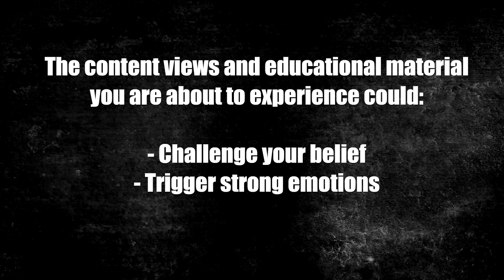Fairness in Polygamy: Same Husband, Same Things?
DM 'GTG' on IG for a strategy call.

In this vid, I address wives who compare themselves to their co-wife and desire what she has, including her relationship with their husband.

Our Polygamy Community allows for uncensored, unrestricted, and unfettered discussions and access to others who are all polygyny minded.

Coaches Nazir, Fatimah, & Nyla understand the important of proper polygyny education because their religious and community leaders failed them. We made many mistakes but chose to fight for our family and the wisdom we’ve gained, we give. Our mission is to offer practical guidance about one of the oldest and strongest forms of marriage known as polygyny (a husband with multiple wives).

ABOUT OUR CHANNEL:
Whether you're single, in a monogamous relationship, exploring or already in polygyny, we shed light on its different dynamics, challenges, and successes when being done in a healthy fashion.

FOR MEN:
We focus on enhancing your leadership, helping you become emotionally and mentally strong, and build your overall confidence and skillset so you can win at polygyny.

FOR WOMEN:
Our guidance helps in embracing femininity, cultivating emotional maturity, and navigating complex dynamics to live a life of fulfillment and joy.

ABOUT YOU:
If you're someone who desires to learn and win at polygyny, we promise truth, best practices, and continuous learning.